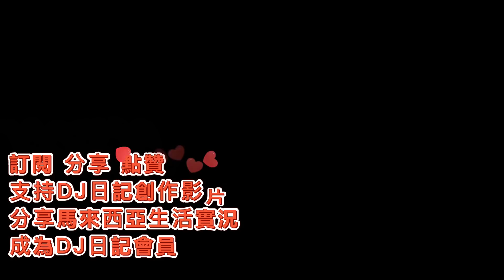食瘋鳥... 21日隔離日記 ...632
【 支持 DJ日記 】